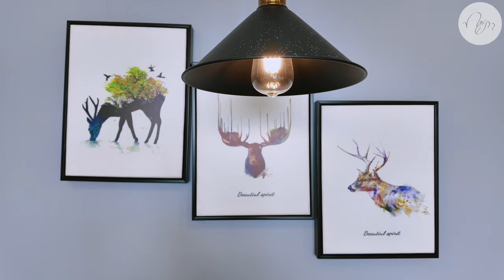Một đêm làm tổng thống trong khách sạn D'Lioro 5* tại Hạ Long tuyệt vời như nào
Hiện tại Nếm vẫn chạy combo 899k/1 người đã bao gồm 2 bữa ăn tại khách sạn D'lioro. Rất hân hạnh được phục vụ quý khách !